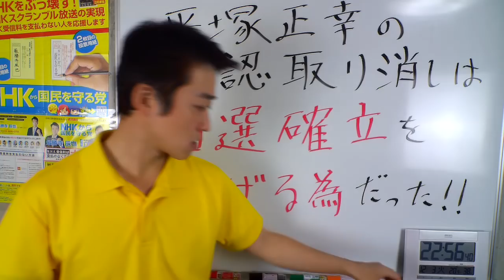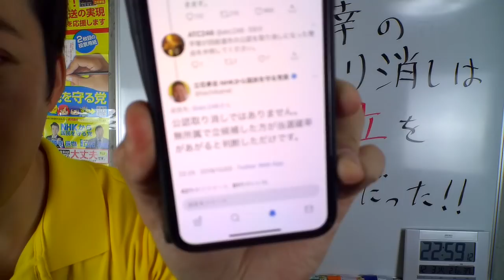【Ｎ国党】平塚正幸のN国党、公認取消！？公認取消に思う事【最勝寺辰也】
立花党首の問題のTwitter

ホワイトボードに確率の率を立と書いておりました。
次回からは気を付けます。

NHKから国民を守る党、参議院熊本選挙区より立候補、最勝寺辰也（さいしょうじしんや）のチャンネル。

このチャンネルではNHKから国民を守る党の活動や、参議院選挙での裏側、政治についての情報などを発信していきます。

●最勝寺辰也電話番号

●撃退シールの申し込み方
郵便番号・ご住所・お電話番号・お名前を書いたメールをタイトル【シール希望】として下記アドレスまで送信

最勝寺辰也チャンネルは皆様の【視聴料】により支えられています。
みなさまからの心のこもった【視聴料】を頂ければ幸いです。
【政治家への寄付ではなく、このユーチュブの視聴料として最勝寺辰也へお支払いして頂くものです。政党への寄付金控除などは受けられませんのでご了承下さい。】
新生銀行　大宮支店(660)　普通0310047
ゆうちょ銀行　記号17890　番号23459221
サイショウジ　シンヤ